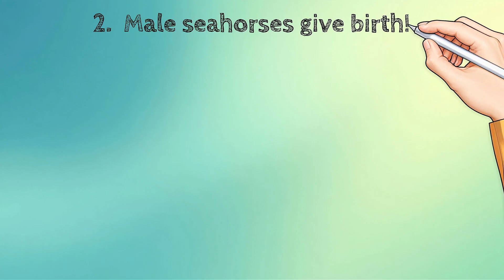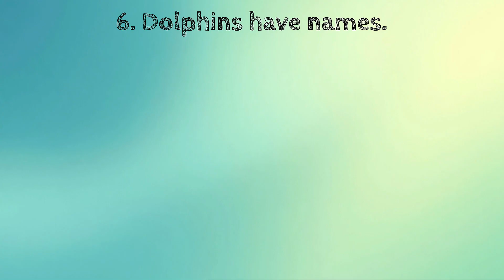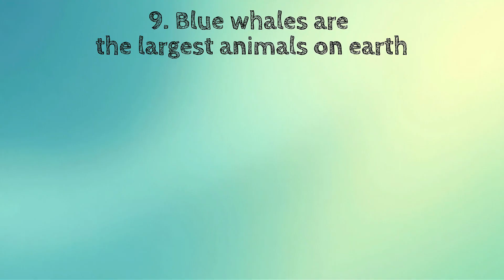10 Sea Animals Facts That Will Blow Your Mind!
🌊 Ready to dive deep and discover some of the coolest sea creatures ever? In this Tiny Curious Crew episode, guest host Kalleigh shares 10 fun and fascinating facts about sea animals that will WOW curious kids and surprise grown-ups too!

🐳 From octopuses with three hearts to turtles that nap underwater for 5 hours, this episode is packed with amazing marine animal facts for kids perfect for young learners who love the sea, science, and silly surprises!

🎧 Great for:

Kids ages 3–10
Classrooms and homeschool learning
Bedtime listening
Ocean lovers and young scientists!

🧠 In this episode, you'll learn:
Why octopuses have three hearts
Which sea creature throws super-powered punches
Seahorse dads having babies

👩‍🏫 Educational, fun, and completely kid-safe!

Checkout:
What Surprising Animals Live in the Sea?

Chapters:
0:00 Title Page
0:23 Introduction
1:06 Octopuses
1:24 Seahorses
1:42 Jellyfishes
1:57 Starfishes
2:11 Sharks
2:27 Dolphins
2:39 Mantis Shrimp
2:54 Moray Eels
3:05 Blue Whales
3:17 Sea Turtles
3:33 Extra Splashes of Fun
4:01 Time to Wonder
4:22 Special Shoutout and Outro